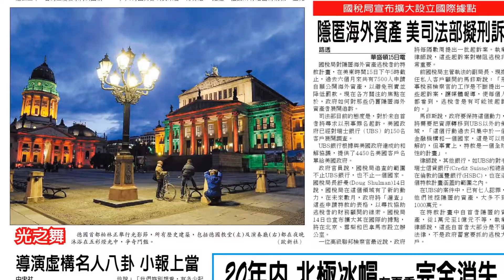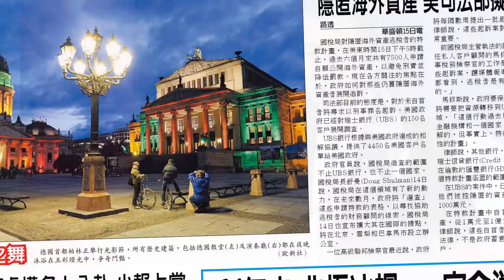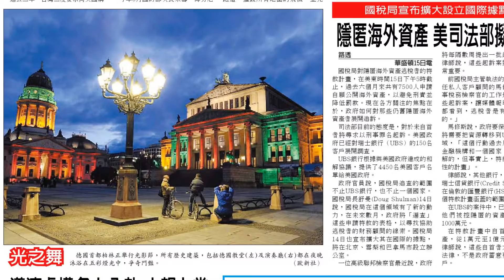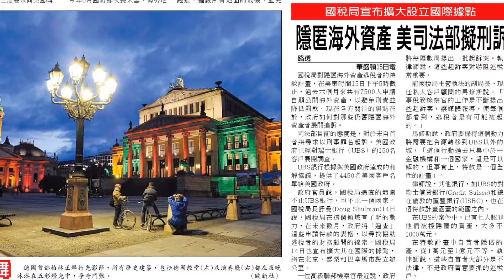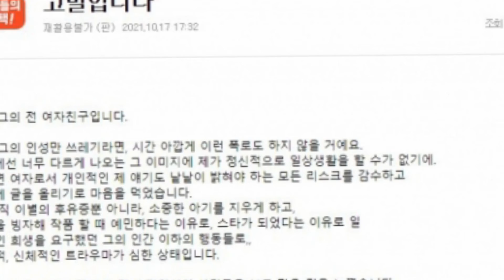韓網熱議！大勢演員K某被爆以結婚為藉口讓女友打掉小孩，新晉男神淪韓媒頭號懷疑對象